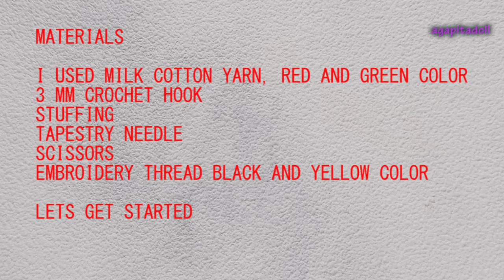HOW TO CROCHET STRAWBERRY AMIGURUMI PLUSH DOLL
Hallo my name is Sanny, i am very in love with doll ( every kind of doll ) like plush doll or amigurumi etc. I will make basically anything about doll that i love and post it to this channel.

Find me on
FP @plush crochet doll